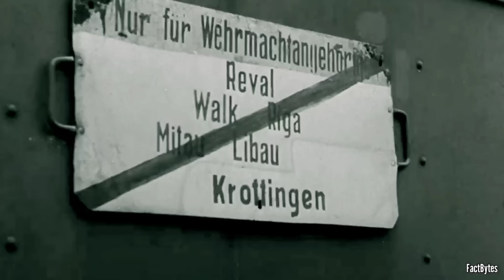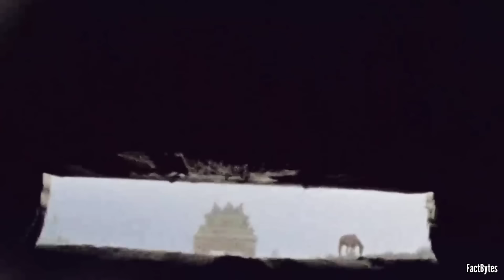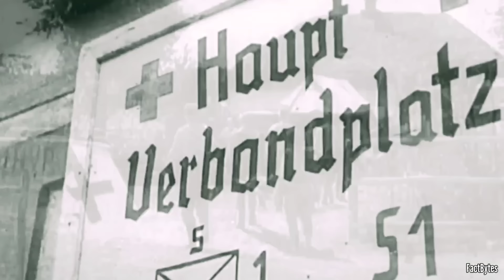When Tiger's Fury Met the Soviet Steamroller: The Brutal Battle for Daugavpils, July 1944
By mid-July 1944, the Soviet juggernaut - Operation Bagration had torn apart the German front in Belorussia. Over 300,000 German troops were either dead or captured and the once mighty Army Group Center had been annihilated,  leaving a gaping 250-mile hole in the German defenses.

Tens of thousands of defeated soldiers trudged into Soviet captivity, facing a grim and uncertain future at the mercy of their vengeful captors.

As the Soviet steamroller pressed west toward Latvia, Estonia and the heart of the Fatherland, panic gripped the German ranks.

The Latvian town of Daugavpils was a key crossroads, a lifeline for the German Army’s northern forces.

If the Soviets seized it, Army Group North would be cut-off with disastrous consequences for the German war-effort.

Holding Daugavpils was crucial for the Germans, who frantically funneled reinforcements into the region.

Among these reinforcements was Major Hans Joachim Schwaner’s battlehardened 502nd Heavy Panzer Battalion.

Having already proven its mettle in the brutal fighting around Leningrad, the 502nd and its Tigers were now poised to make their mark once again.